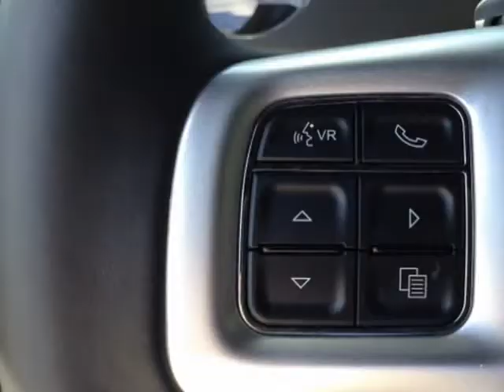2014 Dodge Challenger SXT (Mobile, Alabama)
SKCO Automotive
7354 Airport Blvd.